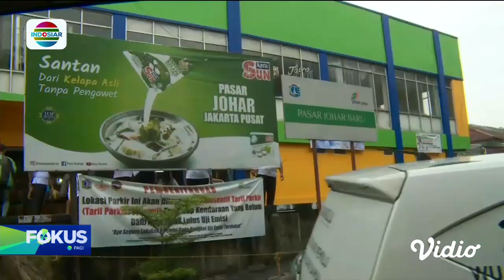Mendag Zulhas Datangi Pasar Johar Baru, Pastikan Stabilitas Harga Bahan Pokok Jelang Nataru | Fokus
Guna memastikan ketersediaan dan stabilitas harga bahan pokok menjelang natal dan tahun baru, Menteri Perdagangan Zulkifli hasan melakukan pemantauan harga bahan pokok di Pasar Johar Baru, Jakarta, pada Senin (04/12). Sementara di Pasar Kopro, Jakarta Barat, mayoritas bahan pokok mengalami lonjakan harga, terutama pada sayur mayur.